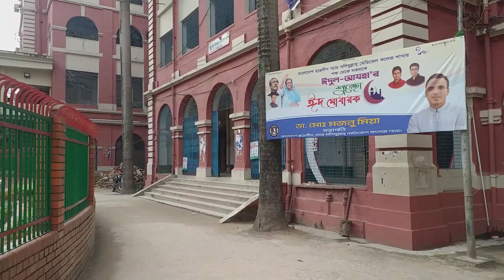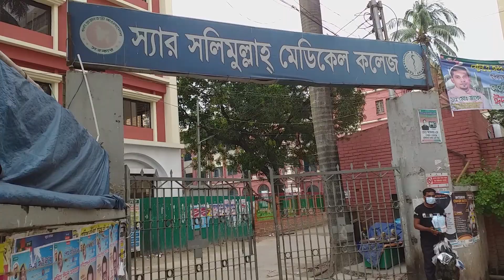Sir Salimullah Medical College Mitford Hospital || স্যার সলিমুল্লাহ মেডিকেল কলেজ মিটফোর্ড হাসপাতাল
স্যার সলিমুল্লাহ মেডিকেল কলেজ মিটফোর্ড হাসপাতাল ।I World tour with Munshi hridoy
Voice: Munshi Hriday (Salim)
Directed and Edited by :- Munshi Hriday (Salim)
এই ভিডিওটি যখন ধারণ করি তখন ছিল তারিখ : ২৫/০৭/২০২২
The dates when I recorded this video were: 25 / 07 / 2022